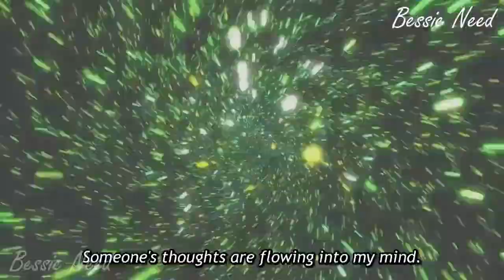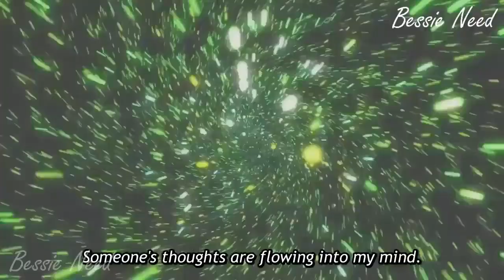Is She Really A Monster?!